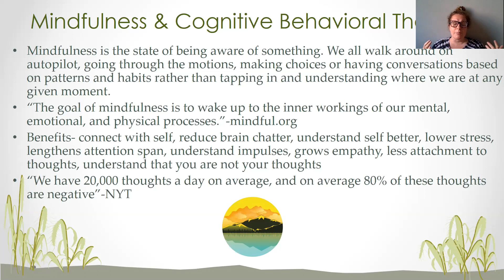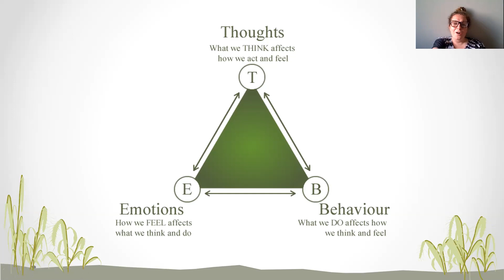Mindfulness and Cognitive Behavioral Therapy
What is mindfulness? Mindfulness is the state of being aware of something
A look at the Cognitive Behavioral Therapy triangle